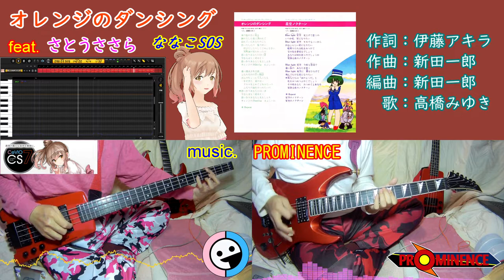[弾いてみた][さとうささら] ななこSOS 「オレンジのダンシング」 [PROMINENCE]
吾妻ひでお原作、ななこSOSより、
高橋みゆきの「オレンジのダンシング」を、
CeVIO さとうささら に歌ってもらいました。
曲は新田一郎です。

演奏はドラムとブラス、鍵盤の一部は打ち込みですが、
ギターとベースと、鍵盤も基本は弾いています。
ギターとベースの演奏は別撮りです。雰囲気だけどうぞ。
色々お見苦しい点があると思いますがご容赦ください。m(__)m

ベースの音がイマイチ思った感じになってません。
セッティングが弾き方か、今後の課題です。
いろいろごまかしてますが、なんとかがんばりました。

ヴォーカルはいつもの CeVIO Creative Studio のバージョン7です。
声質は結構ささらと近いので、だいぶ時間かかりましたが、
音程の微妙なニュアンス等、まあ良い感じになったかと思います。

例によって CeVIO Creative Studioのキャプチャーと、
歌詞は曲に合わせて色を変えて追従するようにして、
見やすくしました。

自作カラオケ
[カラオケ] ななこSOS 「オレンジのダンシング」 [PROMINENCE]

オレンジのダンシング
作詞：伊藤アキラ
作曲：新田一郎
編曲：新田一郎
　歌：高橋みゆき